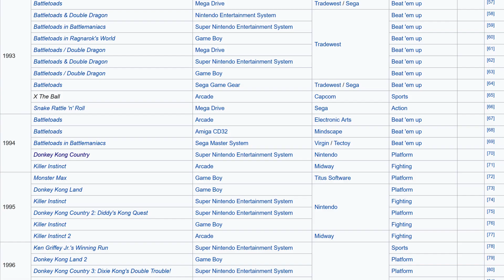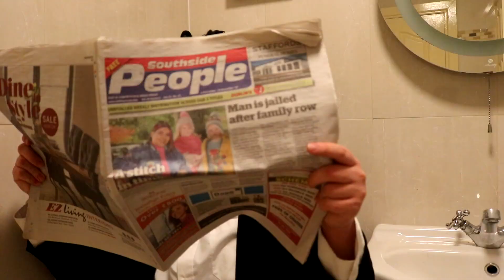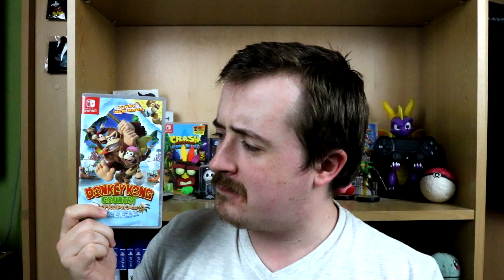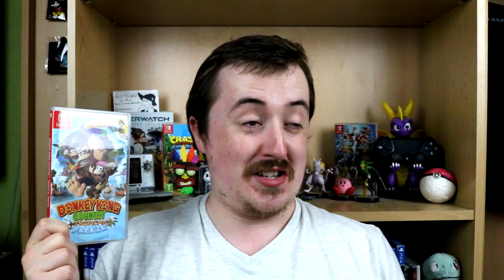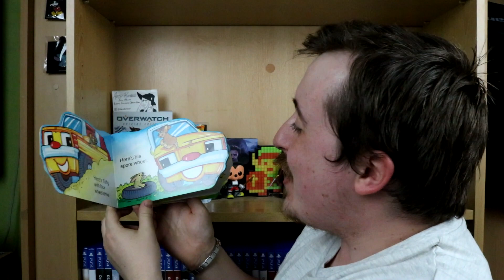Donkey Kong Tropical Freeze - The TapChap Show Ft. Uncle Al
With Summer coming to and end, what better time to review a game with a chilled twist! The first ever Donkey Kong game on this channel, Tropical Freeze. With the help of YouTube Funny Man Uncle Al, the King of Canned Coochie, we take a look at one of Nintendo's Wii U ports brought over to the Switch.